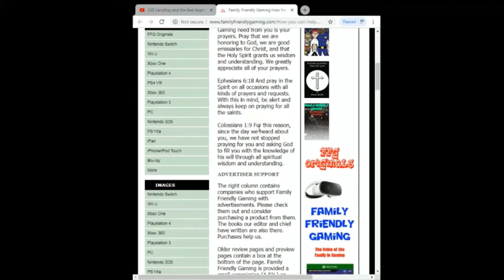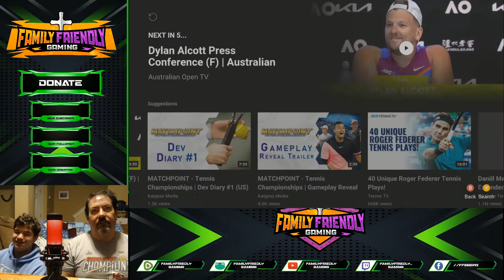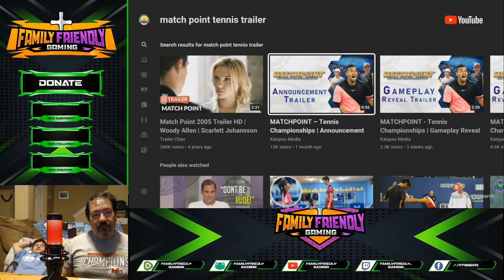FFG Reacts Match Point Tennis Championship Announce Trailer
Family Friendly Gaming is pleased to share this game play video for FFG Reacts Match Point Tennis Championship Announce Trailer.